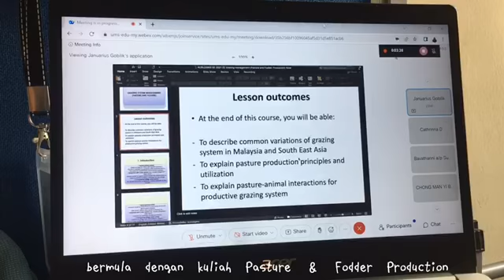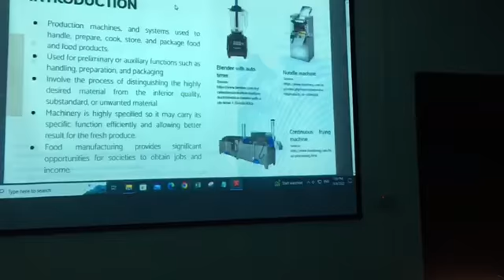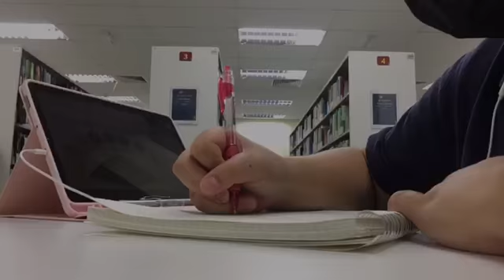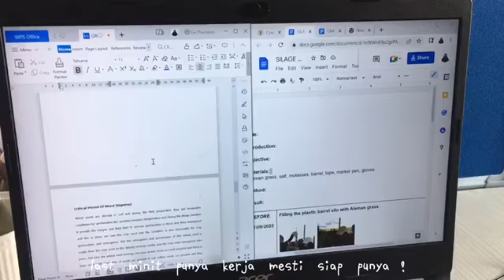♡ WEEK 13 ♡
Kopisanangan everyone ♡

Harap kamu enjoy tengok a glimpse of my week 13 semester 4 as BSC Agriculture student. Thank you!